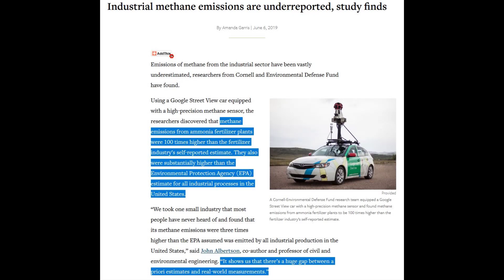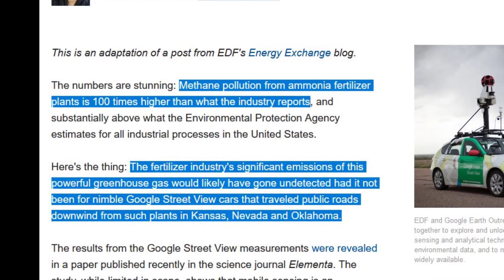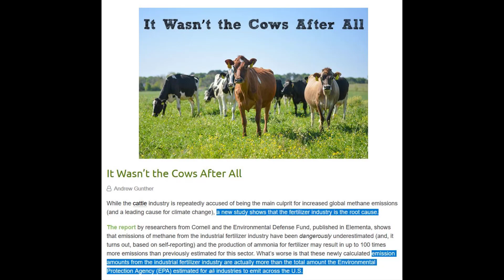VEGAN Fertilizers = METHANE Factories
Vegan Gains (Richard Burgess) and the Vegan High Priestess, Michelle Lowe have mislead the brain-damaged vegan community about the true nature of industrial/synthetic fertilizers.  Today we set the record straight on Nitrogen.  This is the first in a 3 part series.  The next 2 episodes will cover Phosphorus and Potassium.